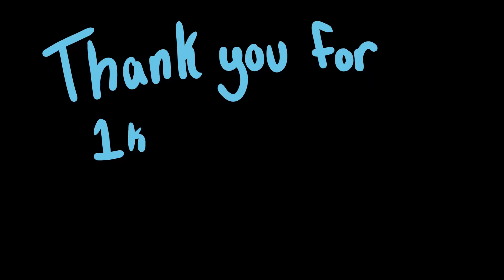The Last Rubber Band || 3K SPECIAL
This was literally all I had time to animate, I started this yesterday when I hit 3k, and in the time that its been scheduled to upload I've gotten 800 more.. Thank you so much, I never thought I'd get here in a million years. I love that you all enjoy what I'm doing so much!

Programs I use:
|~ ToonBoom Harmony
|~ Medibang Paint
|~ Blender

Channel Stats:
|~ Views -- 108,554